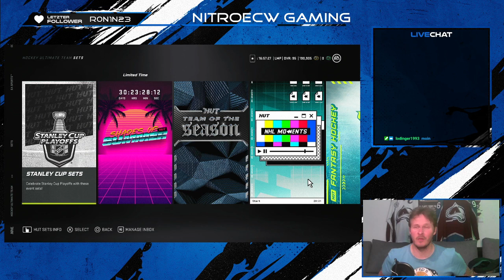NHL 21 - Primetime, Playoff & NHL Moments Update